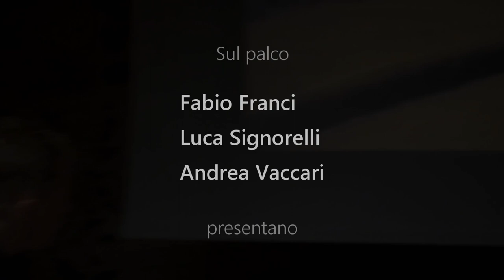Sugar Man - la caccia al grande Sixto Rodriguez (trailer)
primavera 2022 trailer di "Sugar Man - la caccia al grande Sixto Rodriguez" c/o Borgo di Colle Ameno Sasso Marconi con Fabio Franci e Andrea Vaccari